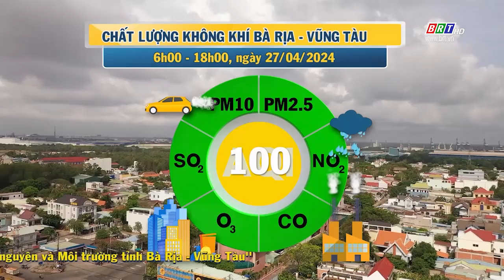Dự báo thời tiết và môi trường tỉnh BR-VT đêm 27/4/2024 | BRTgo